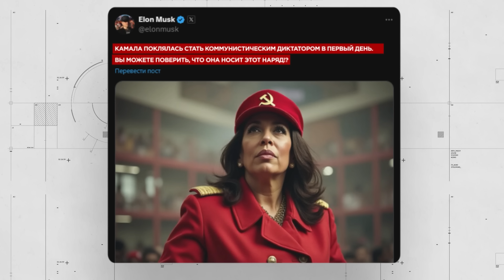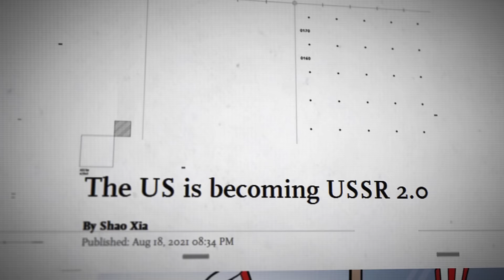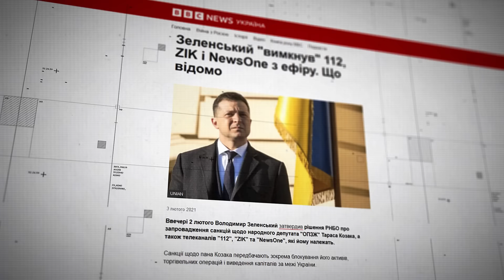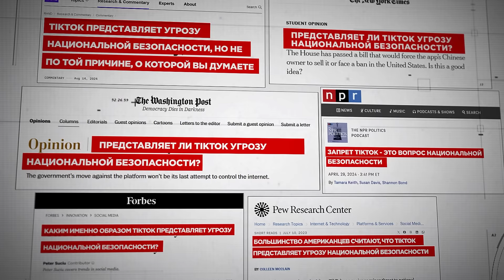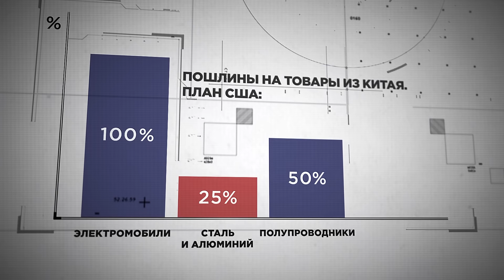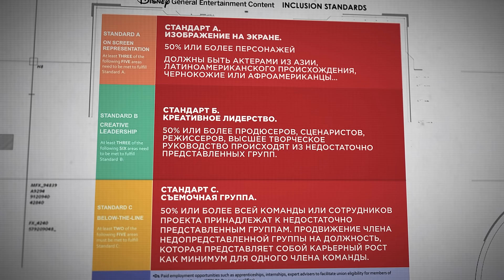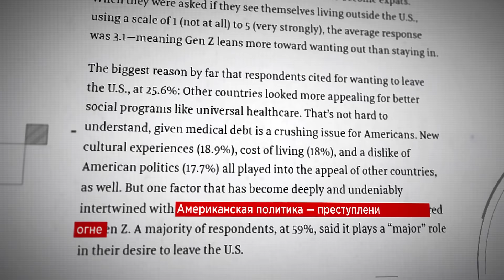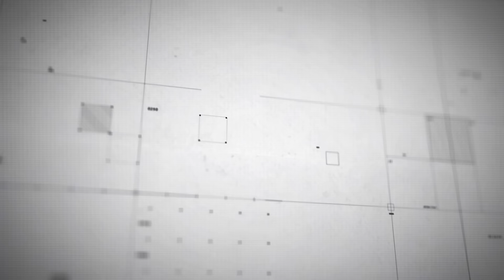СССР ПОБЕДИЛ США?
Мир фактически погрузился в Большую войну. И я предлагаю посмотреть, в каком состоянии ее встречает самая могущественная страна на планете.

Как получилось, что США превратились в того, с кем всегда боролись ?

О новых США. Без демократии, индивидуализма, свободного рынка и американской мечты.

Таймкоды СССР:
00:00 Вступление
00:37 Что ждет мир при Трампе?
01:19 Американцы становятся коммунистами?
01:52 США = СССР?
04:14 Внутренние проблемы Америки
07:29 Почему отменили Такера Карлсона?
08:17 Американская цензура в СМИ
10:49 Свободный рынок и капитализм
14:41 Как американцев ставят на колени
17:29 Американская мечта мертва
20:11 Система США рушится
26:36 Выводы